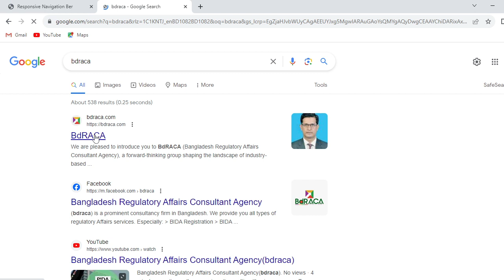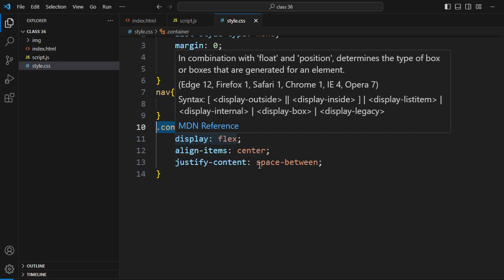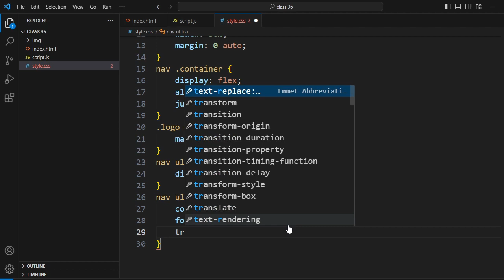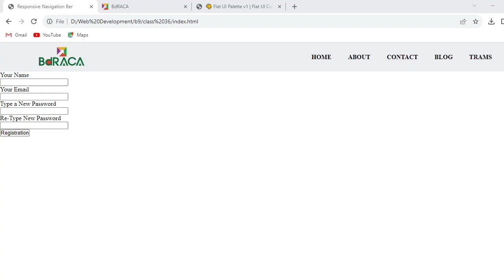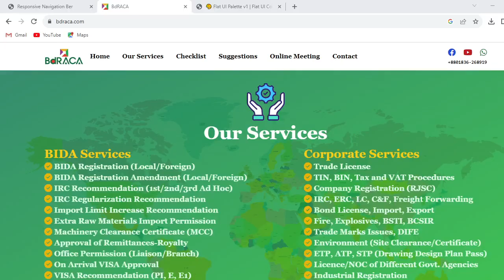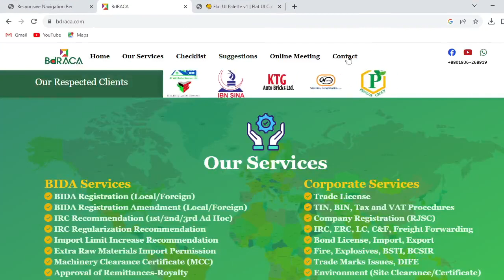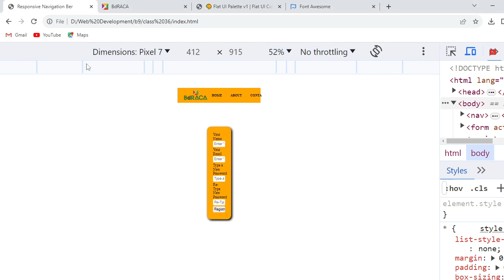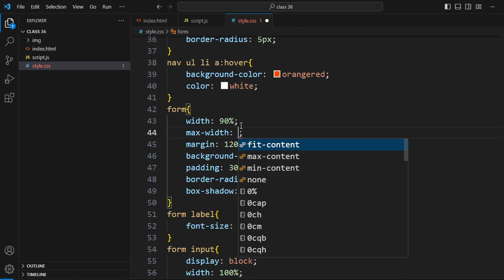Class 36 Javascript DOM. Responsive Menuber Using Javascript.